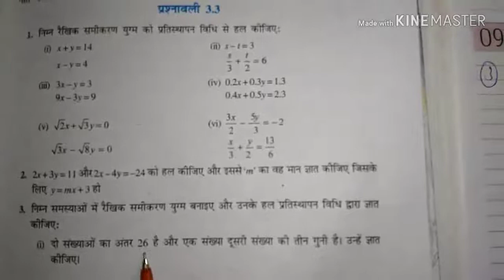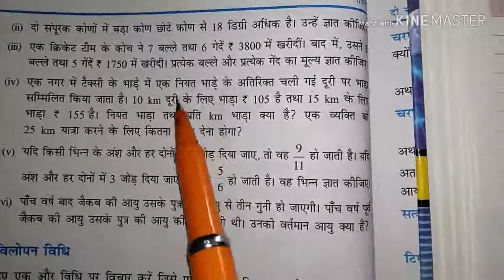Class-10 Mathematics [NCERT] Exercise-3.2 to 3.4 || By - Kalam Ko Salaam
Class-10 NCERT mathematics chapter-3 Exercise 3.2 to 3.4. It is very important for exam point of view...